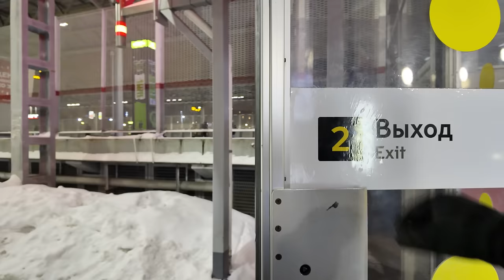Moscow street walk. A leisurely walk through the evening city. (subtitles)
Friends, I created a small channel "Bike ride in Moscow" about the city life of the city of Moscow, where I post interesting videos about today's life and what is happening at the moment. Small videos of sketches from parks, public places. Sometimes it's just a walk through the evening city, which can convey the atmosphere of the city, sometimes it's new quarters or atmospheric video sketches with musical accompaniment. I also love evening walks from one area to another. Moscow is also being built, new architecture, new residential complexes and even residential areas. A walk through the new modern residential complexes of Moscow, to see in what style the city began to change. Holidays are how the city is decorated with its architecture and life, all this attracts attention and of course you want to capture it in good quality and create original content. But just listening to the noise of the city is not very interesting, so I add musical accompaniment depending on the atmosphere or situation. The bike and the city of Moscow are harmoniously combined with each other. Sometimes such a video is more interesting because you can ride a bike for quite a long distance than walking from one street to another. On my channel there is content about the current life of the city of Moscow, seasoned with musical accompaniment and my view of this world. This virtual tour of Moscow in 4K60 fps resolution will leave the most pleasant impressions.

In this video, join me on a relaxing evening walk through the beautiful city center of Moscow. 🌃✨

As a YouTube blogger, it is important for me to follow YouTube Guidelines & Policies, as well as the YouTube Community Guidelines, to ensure a safe and enjoyable experience for everyone. 📚📜

In this video, I will take you on a virtual tour of Moscow's bustling streets, capturing the vibrant atmosphere and showcasing the iconic landmarks that make this city so special. 🚶‍♀️🏙️

Throughout the video, you will be able to enjoy the sights and sounds of the city, all accompanied by clear and informative subtitles that will help you immerse yourself in the experience. 🎥🔊

Whether you are a traveler planning a trip to Moscow, a history enthusiast, or simply someone who loves exploring new places, this video is perfect for you. 🌍❤️

Join me as we stroll through the lively streets, passing by famous landmarks such as the Red Square, the Kremlin, and St. Basil's Cathedral. 🏰🌸

I have carefully edited this video to match the high-quality standards of videos that have already gathered over 10 million views on YouTube. 🎬👍

Sit back, relax, and enjoy this virtual walk through the heart of Moscow. 🚶‍♀️🎉